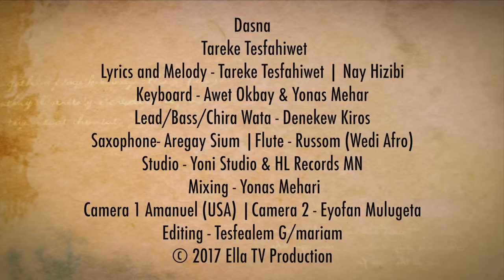Ella TV - Tareke Tesfahiwet - Dasna - New Eritrean Music 2018 - (Official Music Video) - Hot Gauyla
" New Eritrean Music 2017 " New Traditional Tigriniya Music 2018 "
Ella TV  Production 2017 " Dasna by Tareke Tesfahiwet -